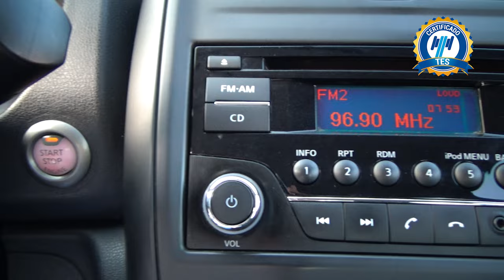Nissan / Versa / 2018 - 16914